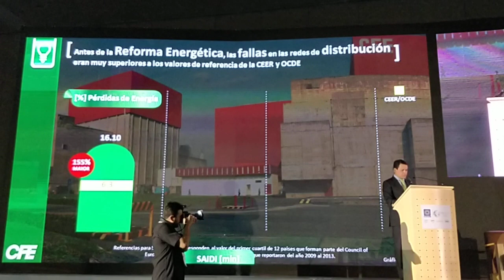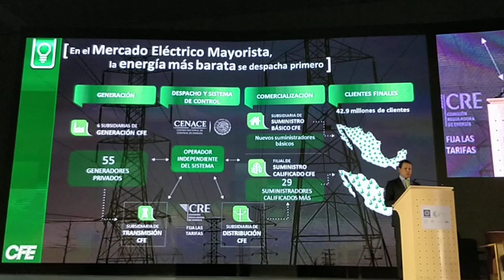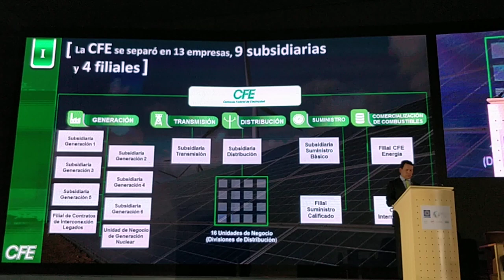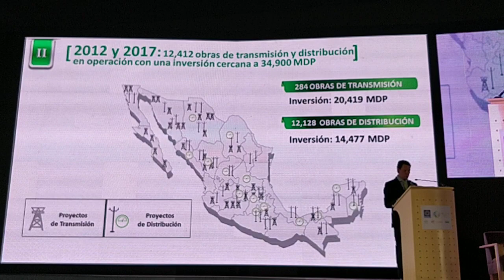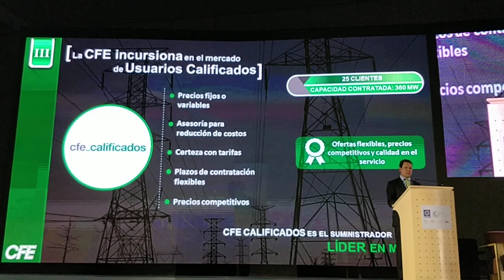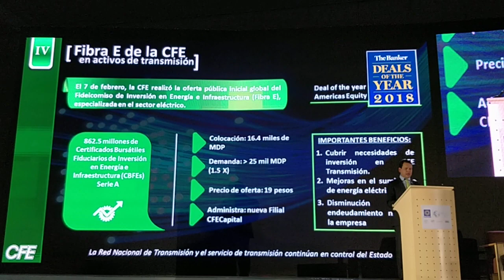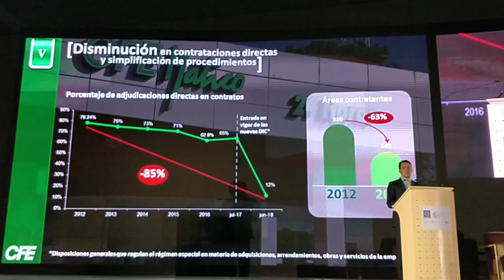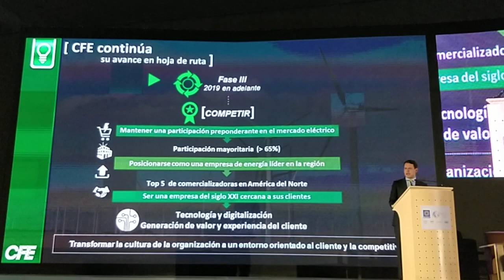2018 SIEC La CFE y la Reforma Energética - Jaime Hernández Martínez, Director General de CFE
Jaime Hernández Martínez
Director General de CFE